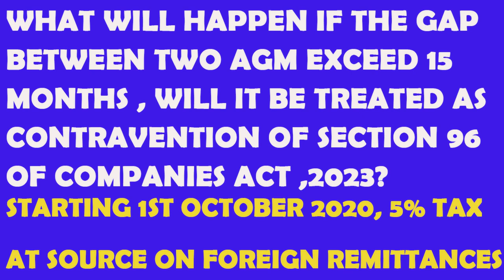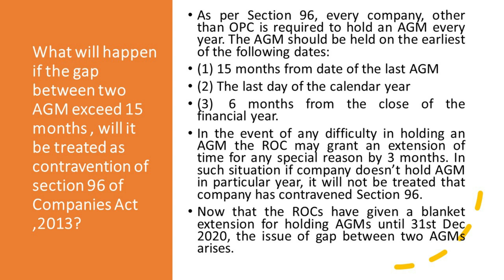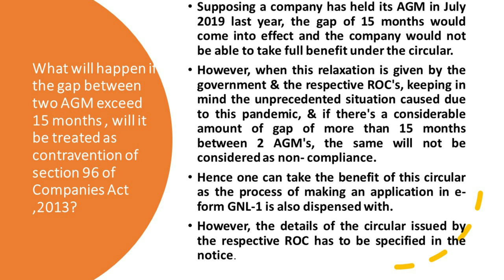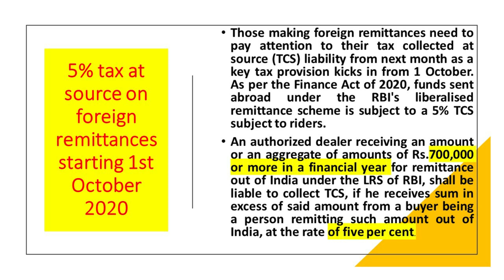What will happen if the gap between two AGM exceed 15 months and 5% TCS on foreign remittances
As per Section 96, every company, other than OPC is required to hold an AGM every year. The AGM should be held on the earliest of the following dates:
(1) 15 months from date of the last AGM
(2) The last day of the calendar year
(3)  6 months from the close of the financial year.
In the event of any difficulty in holding an AGM the ROC may grant an extension of time for any special reason by 3 months. In such situation if company doesn’t hold AGM in particular year, it will not be treated that company has contravened Section 96.
Now that the ROCs have given a blanket extension for holding AGMs until 31st Dec 2020, the issue of gap between two AGMs arises.
Supposing a company has held its AGM in July 2019 last year, the gap of 15 months would come into effect and the company would not be able to take full benefit under the circular.
However, when this relaxation is given by the government & the respective ROC's, keeping in mind the unprecedented situation caused due to this pandemic, & if there's a considerable amount of gap of more than 15 months between 2 AGM's, the same will not be considered as non compliance.
Hence one can take the benefit of this circular as the process of making an application in e-form GNL-1 is also dispensed with.
However, the details of the circular issued by the respective ROC has to be specified in the notice.